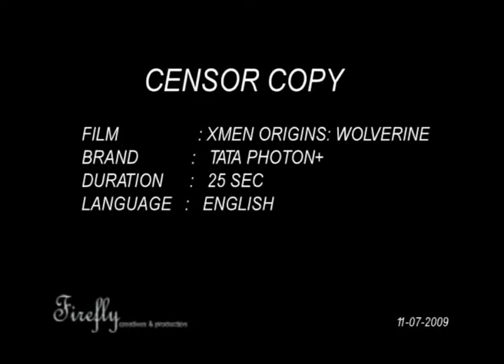X Men Tata Photon CensorFINAL